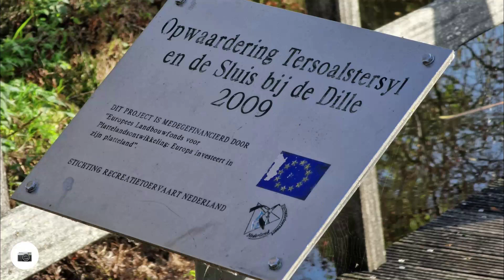Friese Elfmerentocht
Workum, October 30, 2022

Skate blog: 'Frisian Elfmerentocht'

In preparation for the Elfstedentocht in January 2023, Frans invited us to ride the Frisian Elfmerentocht...In the middle of autumn. Crazy work you would think... We had planned two dates, if it rains and blows heavily on the first scheduled day, we will ride the next scheduled day. That first planned day was only in two weeks.

On Tuesday afternoon an app appeared from Frans...The weather forecast for the weekend. Spring, sun, almost windless...or everyone could and wanted to drive on Sunday. I had a reservation because of my back, but Wednesday's test ride went pretty well.

So on Sunday at 4:30 am out of bed, stuff in the car and on my way to Friesland. What a day it has become! Exactly at sunrise we drove off and exactly at sunset we were back and we could eat the Chinese. Great riding in shorts and short sleeves. Unimaginable happiness...the feeling of freedom in the wide Frisian environment. Hence, at the request of Ferdinand (respect that he was there after such a difficult year): With a little bit of peace in my heart (Golden Earrings) and a little bit of my choice: Freedom (Pharell Williams). Finally, 'Memories', because we made them again during this ride!

Johan. Frans and Louise's parents, great that you arranged everything so well... the route, the (lunch) breaks, 'the Chinese' Op 't Ende and the hospitality! Top! Now on to the Elfstedentocht in January.

Enjoy about 150 kilometers along the Frisian lakes and space!

Until the next ride!